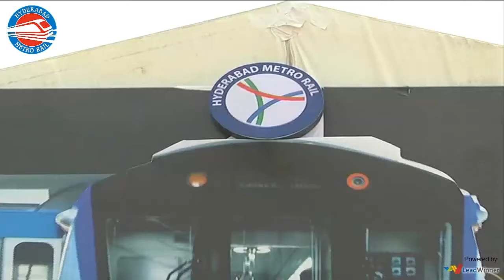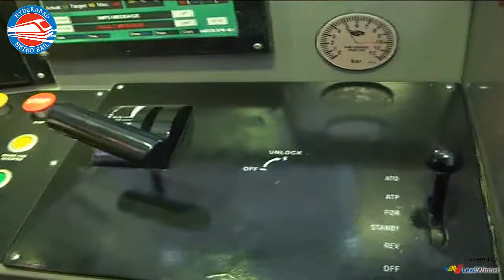Hon'ble CM Mr.N. Kiran Kumar Reddy Unveils Metro Rail model coach on Necklace Road